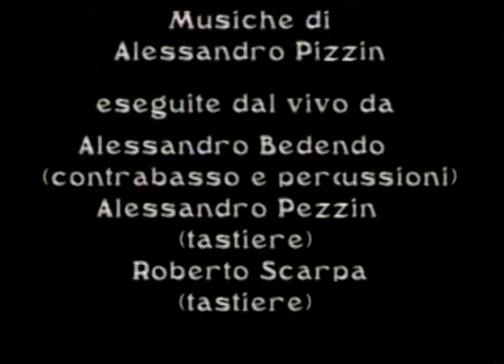1996.02.22 - Intro Shylock & Faust (Live @ Teatro Vascello, Roma)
Una produzione Teatroinaria Stanzeluminose 1996

Live @ Teatro Vascello, Roma